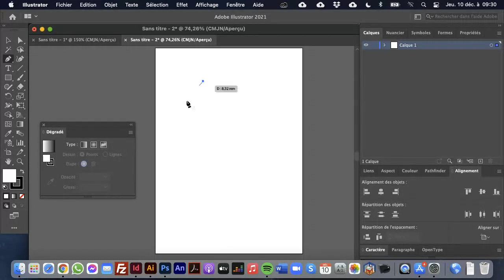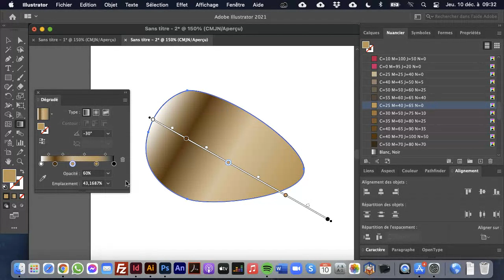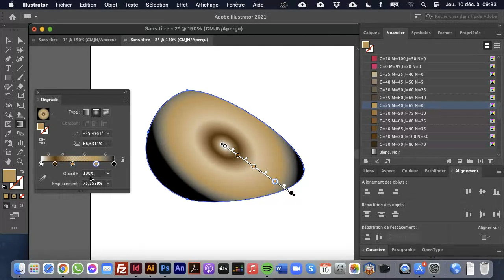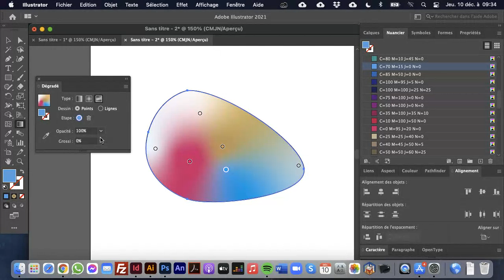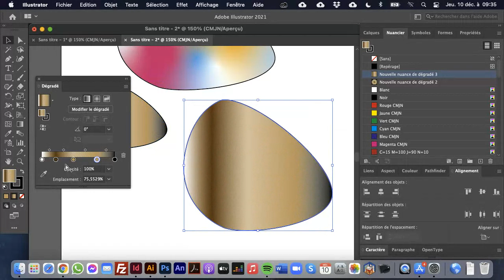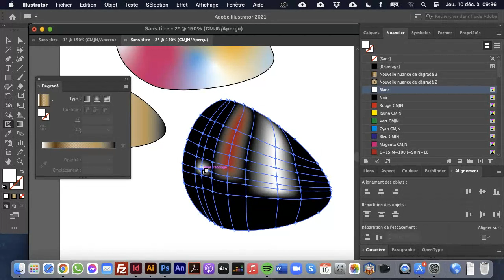Illustrator - Outils de dégradés (nouveauté 2020)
Les principaux outils de dégradé Illustrator version 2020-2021